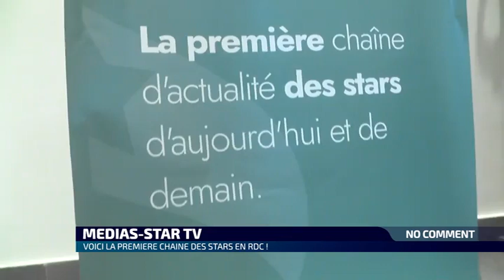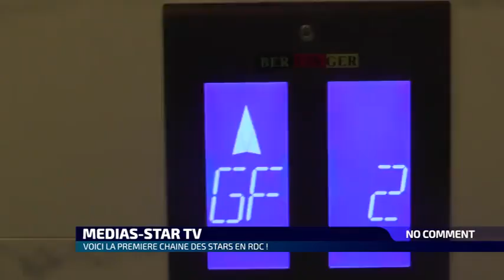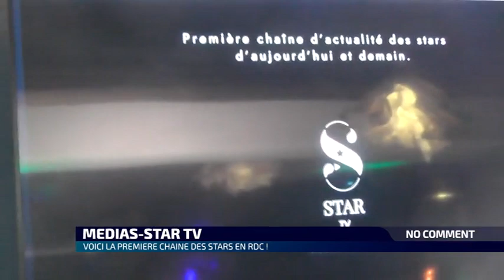NO COMMENT/LANCEMENT OFFICIEL DE LA CHAINE TELE : STAR TV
LE MINISTRE DE LA COMMUNICATION ET MEDIAS PATRICK MUYAYA LANCE OFFICIELLEMENT LES ACTIVITES  DE LA PREMIERE CHAINE CULTURELLE  DE LA RDC  " STAR TV "